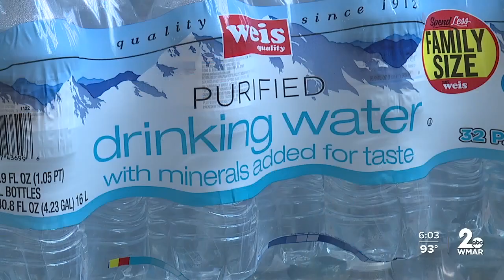Soaring temperatures not ideal for those who work outside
The heat has killed several people across the state. The state health department said six people have died in Maryland so far this year. Four were in Prince George’s County. One person has also died in Anne Arundel County and one in Baltimore.  With these dangerous temperatures, it's important to keep an eye out for signs of heat exhaustion and heat stroke.  Scorching temperatures are across Baltimore City with a code red extreme heat alert extended through Thursday.